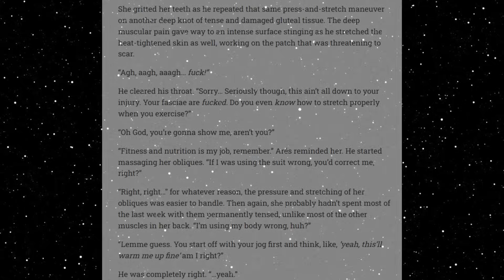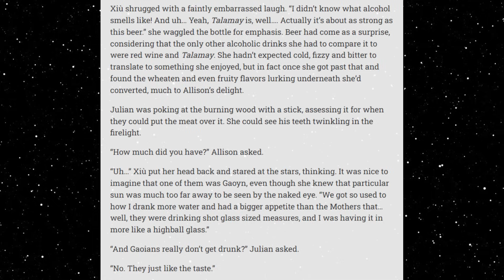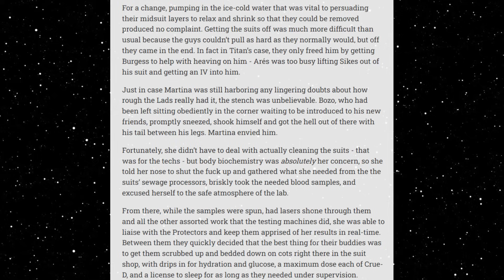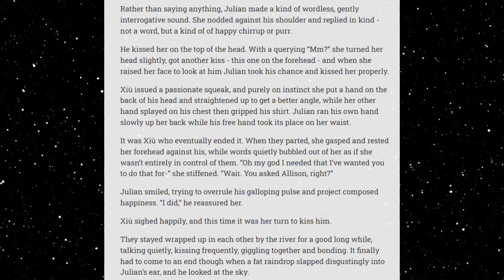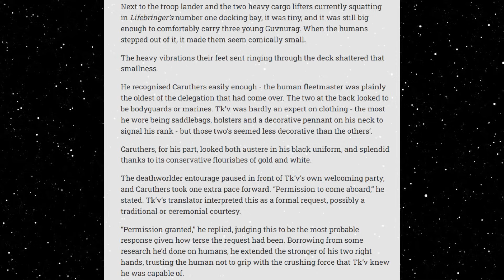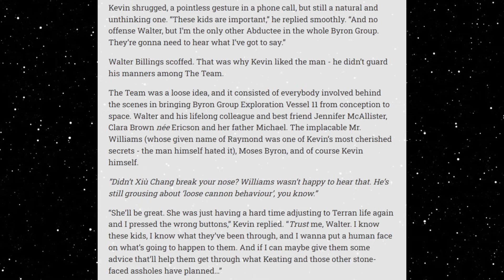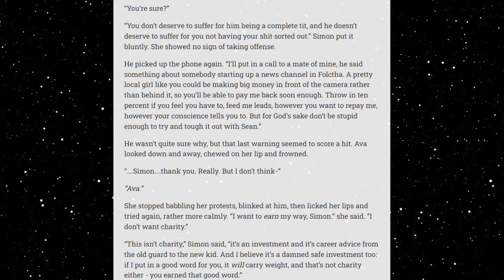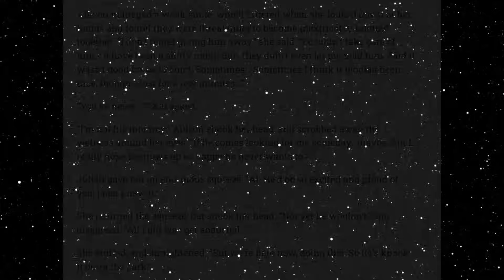Best HFY Reddit Stories: The Deathworlders: Misfits (JVerse - Part 28)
A new chapter of life...

Narrated with permission from original author u/Hambone3110